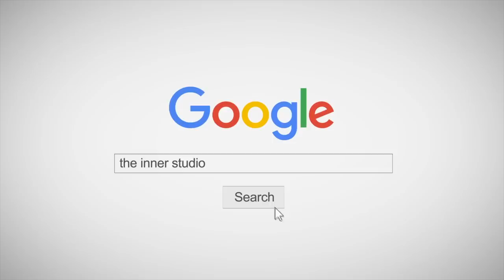[สอนเต้น] 🐳 วาฬเกยตื้น by จูน x ตูน "2 สาวเมาคลี" 🌴 🎵 รักก็คือรัก...หลงก็คือหลง 🎵